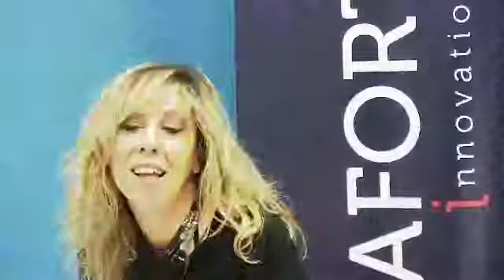Nuovo regolamento IVASS, una formazione costruita insieme alle banche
Il 27 marzo, al Salone del Risparmio, ABIFormazione organizza un workshop per costruire insieme a tutti i partecipanti un percorso formativo innovativo in tema di nuovo regolamento IVASS sui requisiti professionali degli intermediari assicurativi e riassicurativi. Barbara Filippella, Responsabile Settore Sviluppo Competenze ABIFormazione, anticipa a Bancaforte alcune delle novità pensate per questa iniziativa